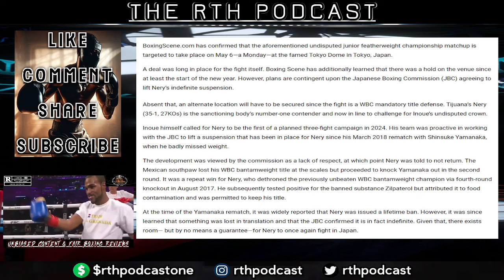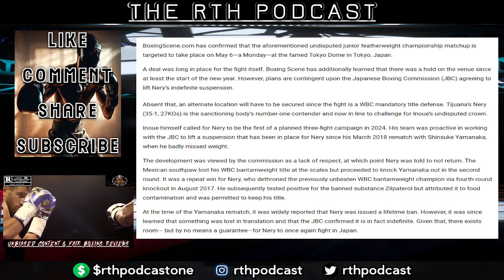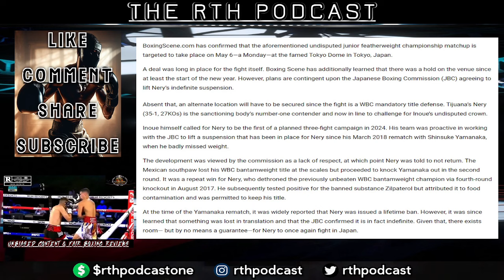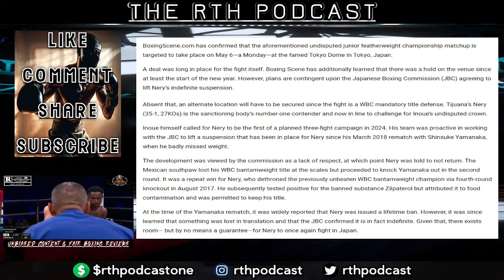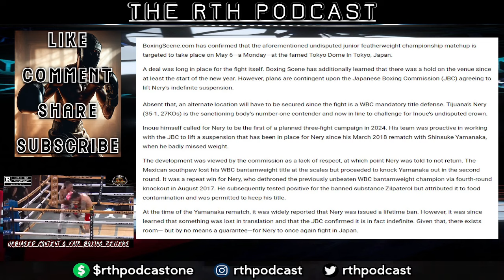NAOYA INOUE VS LUIS NERY [INOUE & TEAM SECURES THE TOKOYO DOME] ESTIMATED TO BE A MASSIVE CROWD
$rthpodcastone